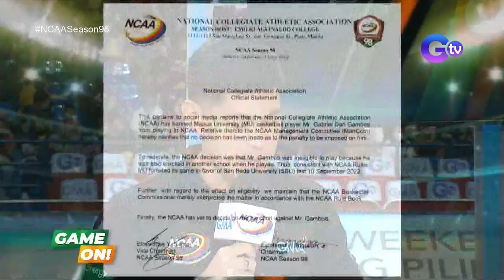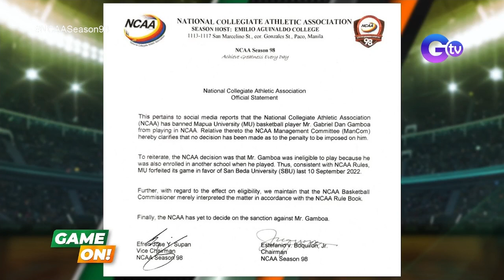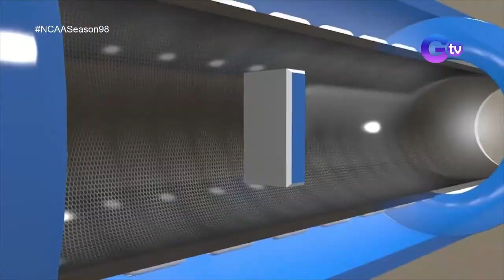NCAA Season 98 | 'Prove me right or wrong' with NCAA hosts | Game On: Oct. 2, 2022 (Full episode)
(Aired: October 2, 2022) NCAA hosts Martin Javier, Anton Roxas, and Martin Antonio give their opinions on some hot takes this NCAASeason98